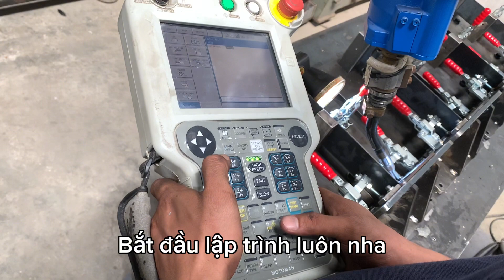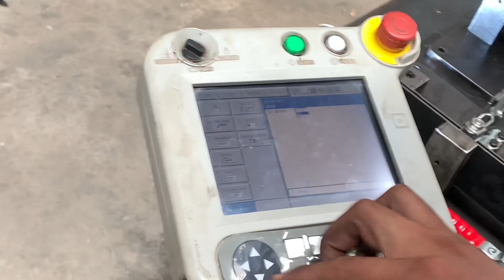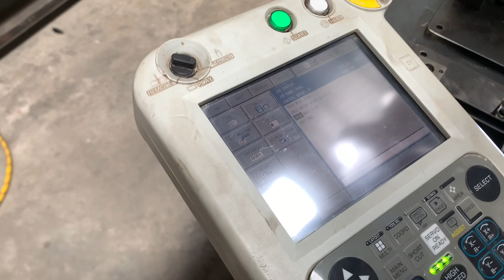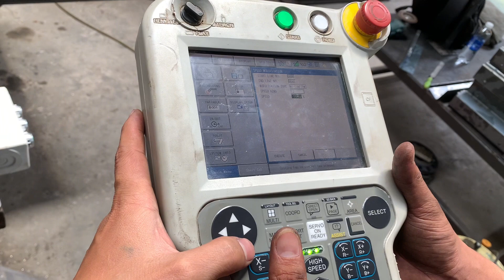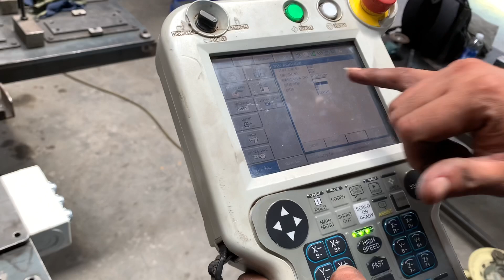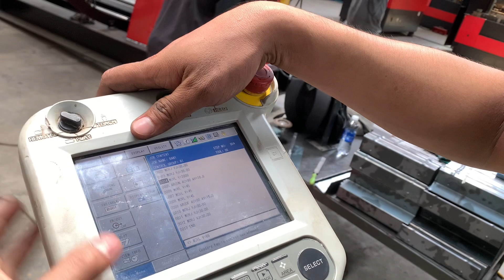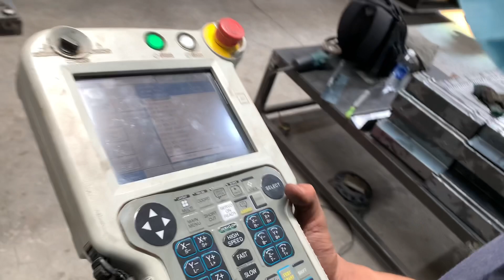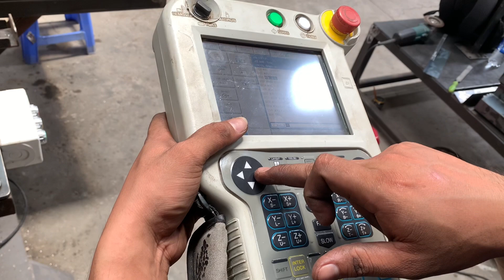Hướng dẫn vận hành robot Yaskawa - Chuyển Giao Công Nghệ Cho Người Mới Bắt Đầu Học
►Luôn hướng tới lợi ích của khách hàng, mục đích của Công Ty TNHH Sản Xuất Thương Mại Futechs là nâng cao năng suất, chất lượng, hiệu quả cho Quy trình sản xuất và nhà xưởng của quý khách hàng. Với đội ngũ cán bộ nhân viên được đào tạo chuyên ngành, kiến thức sâu rộng về thiết bị và công nghệ cũng như kinh nghiệm lâu năm trong nghề. Công Ty TNHH Sản Xuất Thương Mại Futechs cam kết cung cấp cho các khách hàng trên toàn Việt Nam các giải pháp tiên tiến về hàn, cắt, máy CNC, gia công chính xác, tự động hóa và robot bằng dịch vụ kịp thời và chi phí hợp lý.
►Cung cấp các hảng robot hàn nỗi tiếng như panasonic, fanuc, motoman
Chuyên cung cấp các loại Robot công nghiệp cho các ứng dụng khác nhau như hàn, gắp, cắt plasma, bấm, sơn, mài
► Robot hàn công nghiệp Cũ - Mới ( XUẤT XỨ 100% NHẬT BẢN)
► Phụ kiện thay thế các loại robot
► Máy hàn MIG/TIG chuyên hàn đồng, nhôm, sắt, inox. Nhật Bản đã qua sử dụng, còn nguyên bản, mới 90% và 100%
►Qúy khách có thể tham khảo các sản phẩm mới nhất click tại đây.
ROBOT TỰ ĐỘNG
►Dịch vụ sữa chữa - cài đặt các loại robot hàn công nghiệp
Cung ứng các dịch vụ liên quan tới Robot như tân trang, sửa chữa, setup và vận hành Robot, chuyển giao công nghệ.
► Dịch vụ sửa chữa các loại Robot, máy hàn
► Cài đặt hướng dẫn vận hành các loại robot
► Thiết kế đầu gá xoay
Qúy khách tham khảo thêm phần dịch vụ sửa chữa cài đặt cũng như giá cả click tại đây.
►Chính sách hỗ trợ khách hàng tại CÔNG TY TNHH Sản Xuất Thương Mại Futechs
► Được tư vấn hoàn toàn miễn phí

► Zalo Việt Nam : 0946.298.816 (Mr : Thắng)